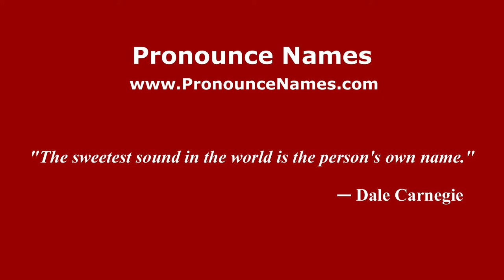How to pronounce Heliconia (Colombian Spanish/Colombia) - PronounceNames.com